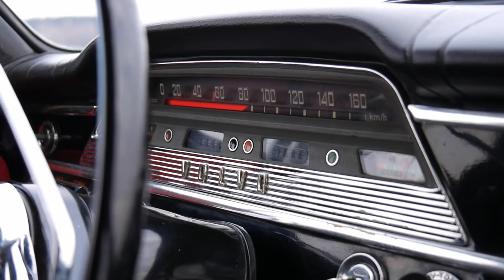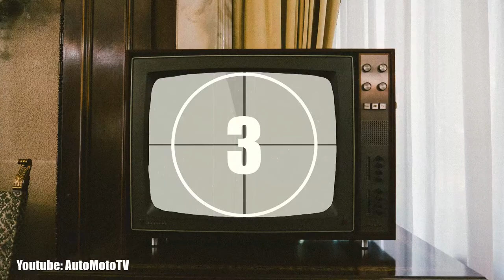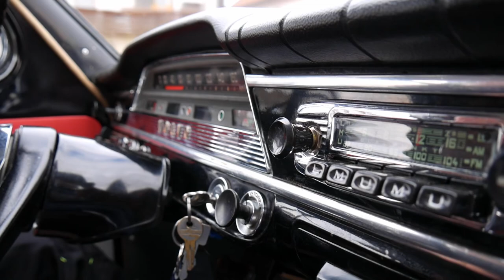Ist der Volvo PV544 "Buckelvolvo" das PERFEKTE Familienauto!?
Ich bin Jochen Binder und ich durfte diesmal den berühmten "Buckelvolvo", den PV544 fahren. Ein Klassiker, bekannt für seine Haltbarkeit und zeitloses Design. Wie vergleichbar ist dieses 60 Jahre alte Fahrzeug mit modernen, schnelleren Autos?

Der Volvo PV 544 ist ein Personenkraftwagen des schwedischen Automobilherstellers Volvo und wurde ab 1958 als Nachfolger des ersten „Buckelvolvos“ PV 444 produziert. Der Buckelvolvo besitzt eine recht markante, durchgezogene Dach- und Rückenlinie. Diese fließt von der Oberkante der Windschutzscheibe in einem ungebrochenen, stark gebogenen Schwung bis zum Abschluss des Hecks, was den Fahrzeugen einen geduckt rundlichen Buckel verschafft. Es gibt ihn in verschiedenen Motorversionen von B 4 (1414 cm³) bis B18 (1780 cm³)

0:00 Intro
0:36 Ein Auto aus anderen Zeiten
2:05 Ein Vorreiter der Sicherheit
2:41 Ein perfektes Familienauto
4:05 Na dann mal los!
5:08 Ein nicht ganz schnelles Rally Auto...
6:37 Preiswertes Schätzchen
6:52 Fazit
7:10 Punkte/Ein unwahrscheinlicher Vergleich
8:09 Behind the Scenes Lachflash